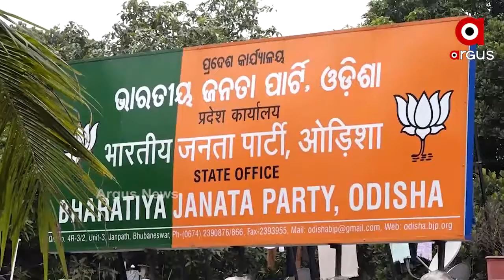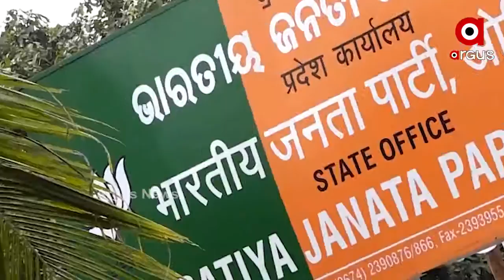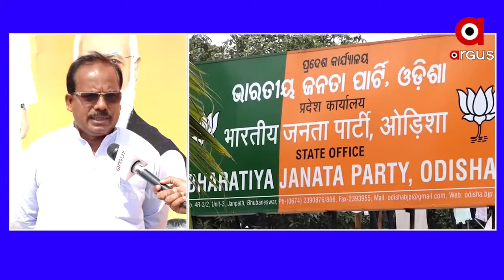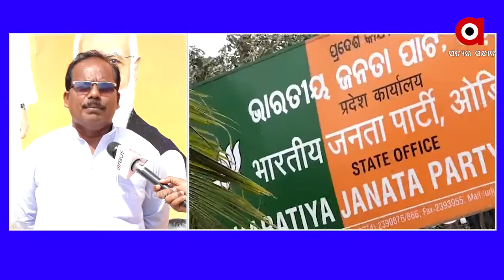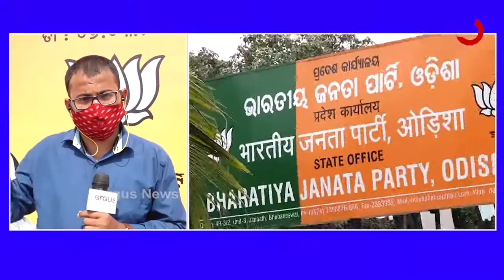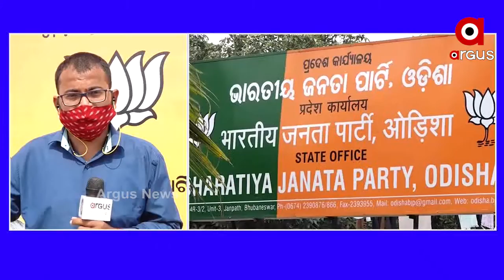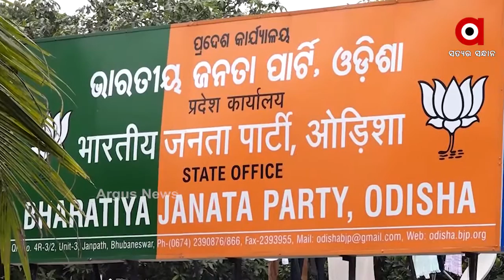ଆଜି ବସିବ ରାଜ୍ୟ ବିଜେପିର କାର୍ଯ୍ୟକାରୀଣି ବୈଠକ...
ଆଜି ବସିବ ରାଜ୍ୟ ବିଜେପିର କାର୍ଯ୍ୟକାରୀଣି ବୈଠକ। ଭୁବନେଶ୍ୱରରେ ହେଉଥିବା ବୈଠକରେ ଆଗାମୀ ଦିନ ପାଇଁ ପ୍ରସ୍ତୁତ ହେବ ଦଳର ରୋଡ଼ ମ୍ୟାପ.